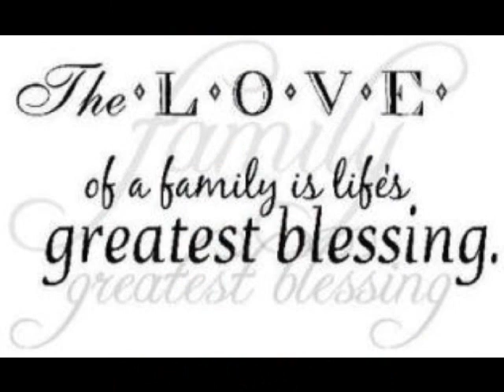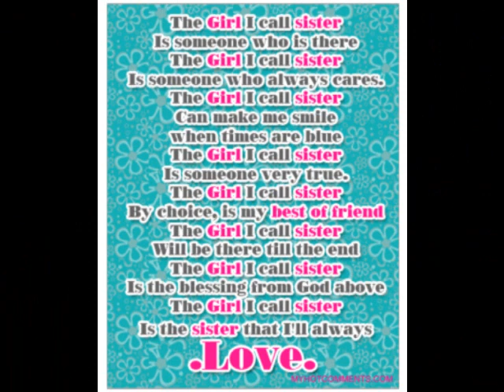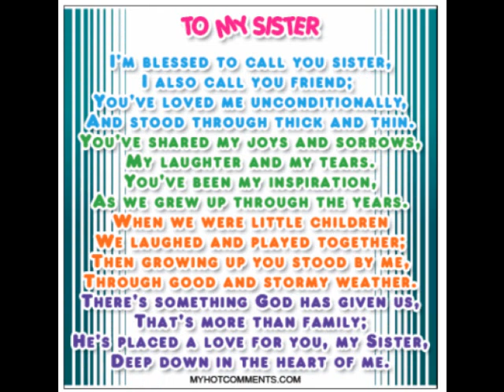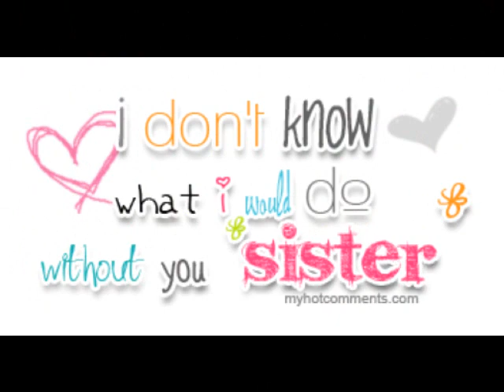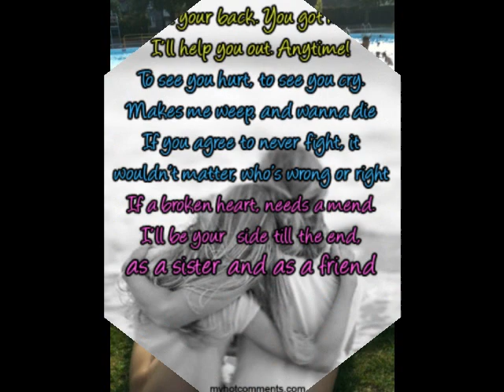sisters 4eva xXx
i lvya frm all my heart and think abt u every day ur always at the front of my mind every single day xXx lvya xXx